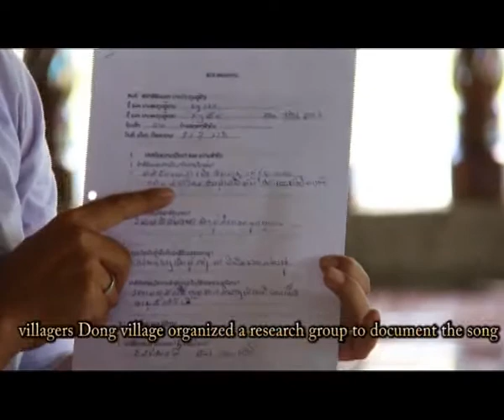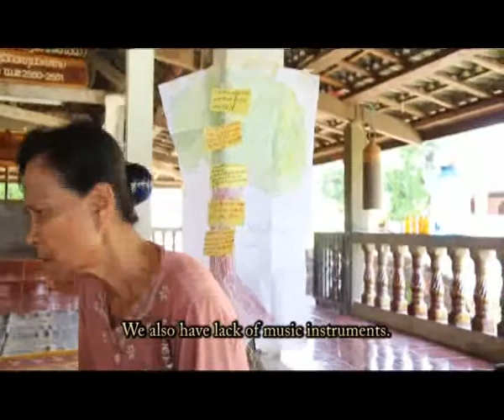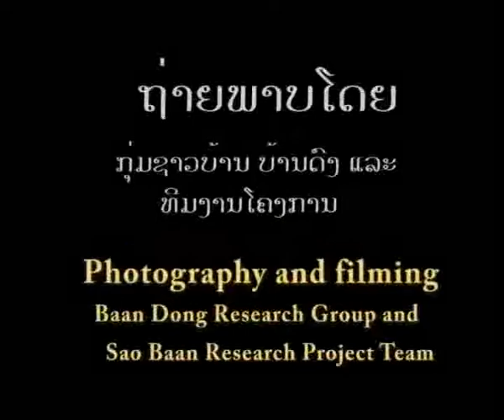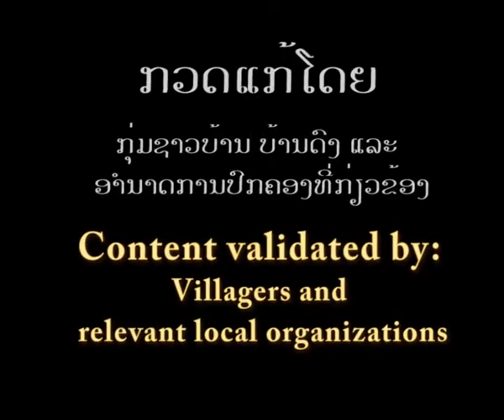4000 island history. ປະຫວັດເກາະສີພັນດອນ. ประวัติศาสตร์เกาะสีพันดอน.